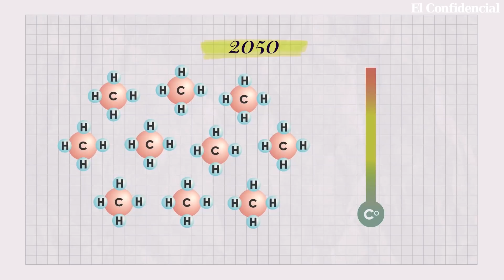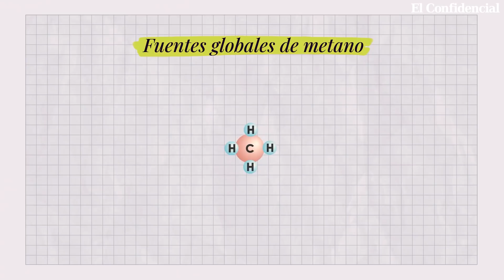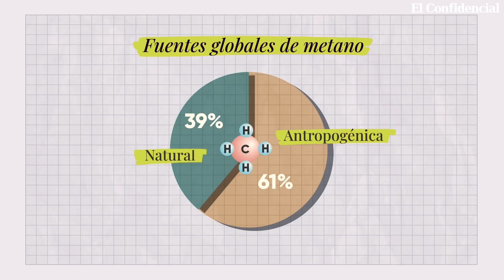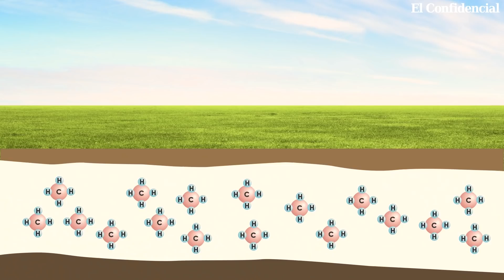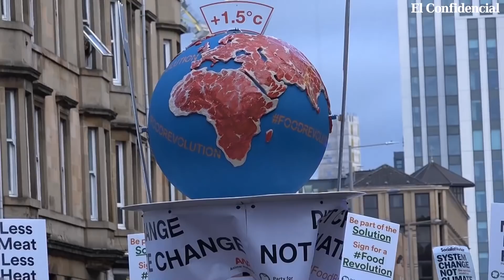El enigma del metano: el gas que contamina más del CO² y que China, India y Rusia no quieren detener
El metano es responsable de una cuarta parte de los gases de efecto invernadero que se encuentran en la atmósfera. En La Cop 26 de Glasgow 103 países se han comprometido a reducir las emisiones de este gas del 30% antes de 2030. Pero Rusia, China e India, los tres principales emisores de metano, no se han sumado al acuerdo.

La reducción del 30% de las emisiones de metano permitiría limitar el aumento de las temperaturas en 0,2 ºC en 2050 y evitar 200.000 muertes prematuras, cientos de miles de hospitalizaciones por asma y la pérdida de 20 millones de toneladas de cosechas al año.

El metano es presente en la atmósfera en concentraciones inferiores que el Co2 pero su potencial de calentamiento es 80 veces superior al dióxido de carbono. La mayor cantidad de metano se encuentra en el subsuelo. Es ahí donde se forma este gas, producto de la descomposición de sustancias orgánicas en ausencia de oxígeno. Bajo tierra el metano se encuentra en forma de bolsas de gas o mezclado con otros hidrocarburos.

00:00 Intro
01:08 ¿Qué es el metano?
02:00 ¿Por qué es peligroso?
03:24 El papel del metano en el derretimiento del permafrost
04:08 Los esfuerzos para detener las emisiones